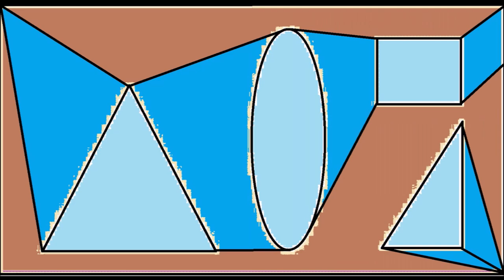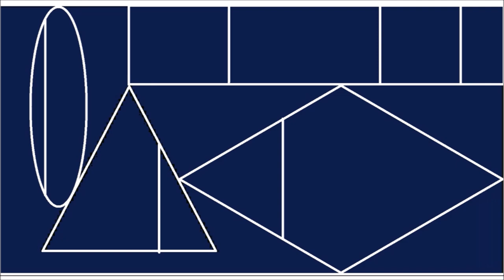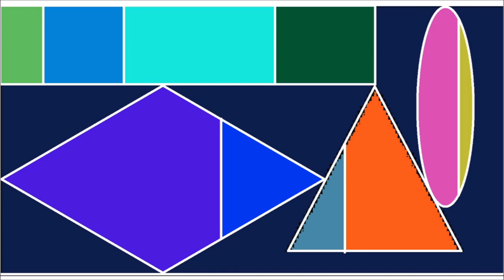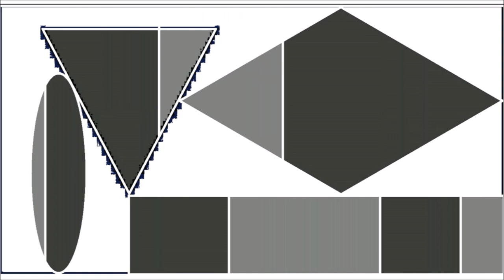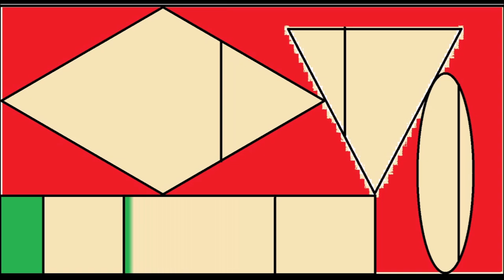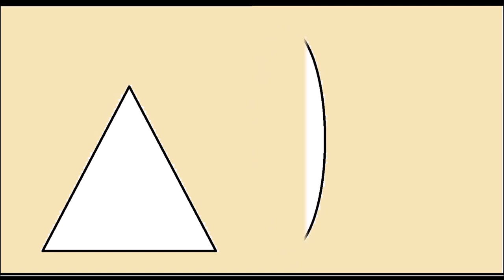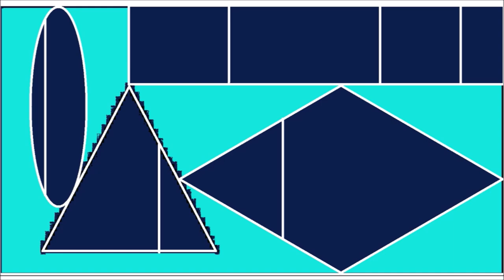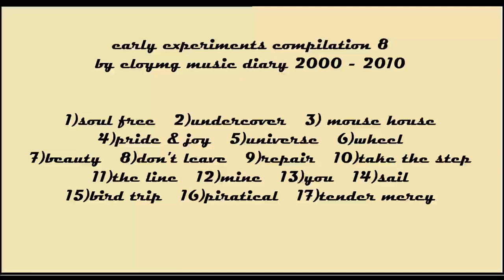early experiments compilation 8 by eloymg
original music by eloymg music diary 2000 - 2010
(100% amateur underground:-)

1) 00:07 soul free
2) 03:49 undercover
3) 07:38 mouse house
4) 10:10 pride & joy
5) 13:50 universe
6) 17:59 wheel
7) 20:40 beauty
8) 25:23 don't leave
9) 29:37 repair
10) 32:40 take the step
11) 36:01 the line
12) 39:12 mine
13) 43:11 you
14) 46:50 sail
15) 50:11 bird trip
16) 54:39 piratical
17) 59:12 tender mercy